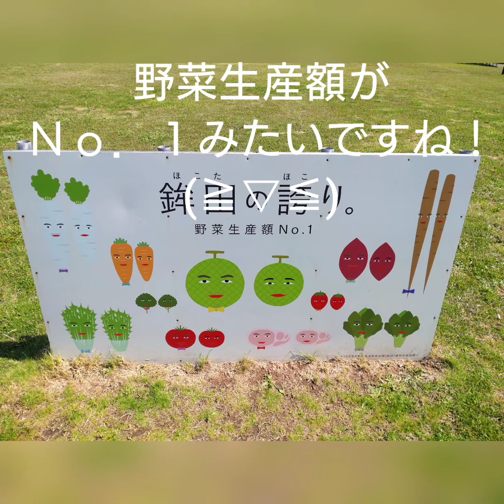プロトタイプ動画４〜大竹から大洗の巻〜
こんにちは！
ＮＮＴのケーエヌです！
今回の動画は家族で大竹から大洗に出かけて遊んだ動画になります！
ラジコンにカメラを搭載しての動画にチャレンジしましたがブレが凄いので酔わないように注意して見てください！m(_ _)m
見て頂けたら有り難いですm(_ _)m